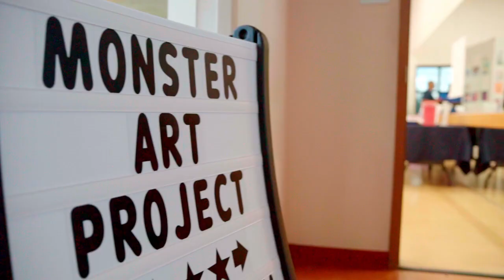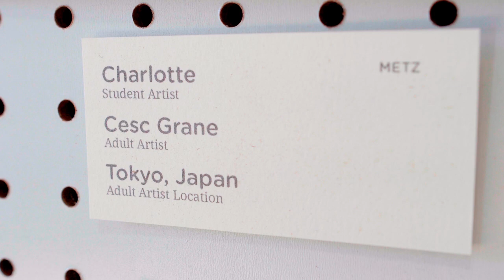Monster Project Fine Cut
July 2019: Young artists (ages 5-11) from PARD's summer camp program came together to create original monster drawings using markers, pencils, and crayons. The drawings were "brought to life" through The Monster Project, an Austin-based creative art service.

Founder Katie Johnson, along with 133 other professional artists from around the world, thoughtfully and painstakingly reimagined each of the 134 submissions in their own styles, from 3D rendered art, to watercolors, and pen & ink.

Based in Austin, Texas, The Monster Project travels the country bringing kids' creations to life. "We hope to help children recognize the power of their own imaginations and to encourage them to pursue their creative potential," said Johnson.

Participating Recreation Centers include:
Gustavo “Gus” L. Garcia Recreation Center
Virginia L. Brown Recreation Center